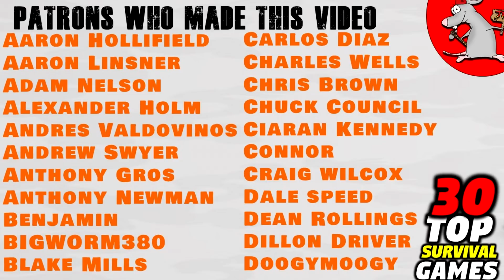TOP 30 Survival Games - We Begin! What Are The Best Survival Games? 30 to 26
what are the best survival games out there? i start the top 30 survival games countdown 30 to 26